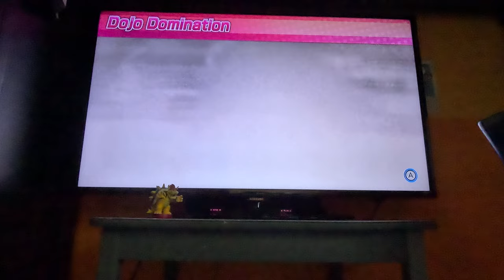(ATTEMPT 1, TOO EARLY, ADVANCED) Wii Party U - Dojo Domination (Bowser Jr, 4K60fps)